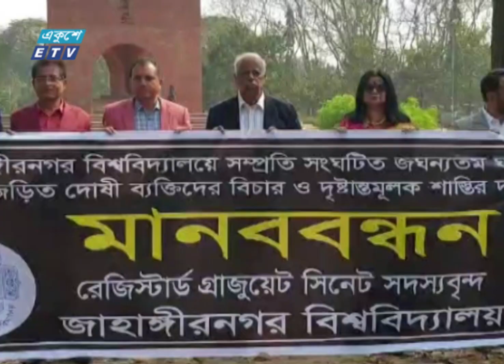নিরাপদ ক্যাম্পাসের দাবিতে আন্দোলনে উত্তাল জাহাঙ্গীরনগর বিশ্ববিদ্যালয় || ETV News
গৃহবধূকে সংঘবদ্ধ ধর্ষণসহ সাম্প্রতিক যৌন নিপীড়নের প্রতিবাদে এবং অছাত্রমুক্ত হলসহ নিরাপদ ক্যাম্পাসের দাবিতে আন্দোলনে উত্তাল জাহাঙ্গীরনগর বিশ্ববিদ্যালয়। ধর্ষক বহি®কৃত ছাত্রলীগ নেতা মোস্তাফিজসহ তার সহযোগীদের ছাড়াও যৌন-নিপীড়ক শিক্ষক জনীর দৃষ্টান্তমূলক শাস্তি চান শিক্ষক-শিক্ষার্থীরা। এসব দাবিতে সংহতি জানিয়ে আন্দোলন চলছে দেশের অন্যত্রও। সাভার  প্রতিনিধির তথ্য ও ছবিতে মাসুমা লিসার প্রতিবেদন।